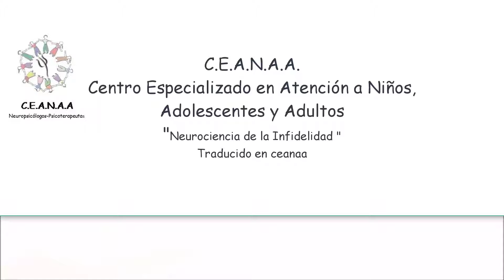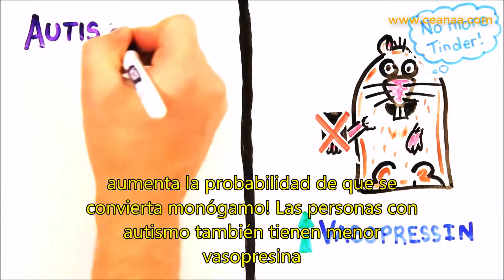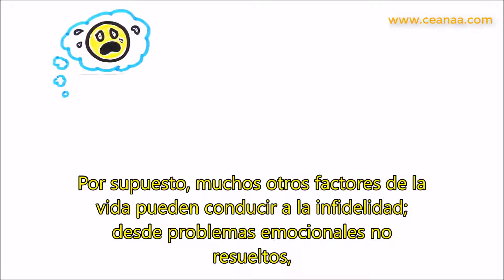Neurociencia de la infidelidad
Neurobiologia y Genetica en las personas con cierta modificación del gen DRD4 fueron mucho más propensas a las relaciones promiscuas, el sexo de una noche y el adulterio. si ustede se identifica y tiene problemas con una persona que le ha sido infiel
o hacer cita al 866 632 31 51